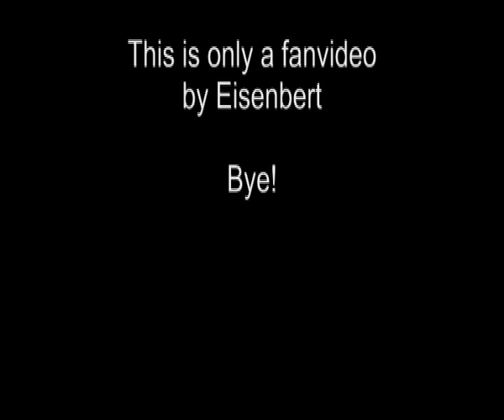Cubanate - Winning (unreleased)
From "Cubanate - Search Engine" [unreleased demo].
I got no rights on the music.
The Video is only for not to be so bored. Quickshot of mine. Location: KIR Hamburg
Only for pleasure and supporting Cubanate, not for making money.
Love, Peace,
Eisbert